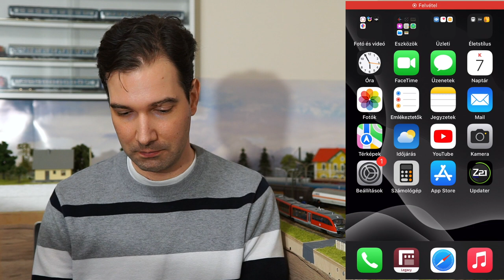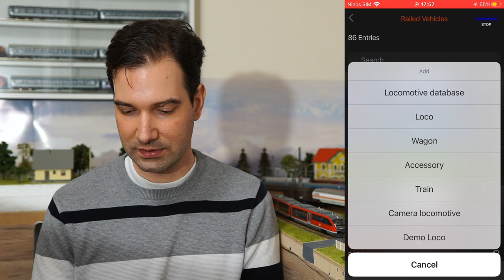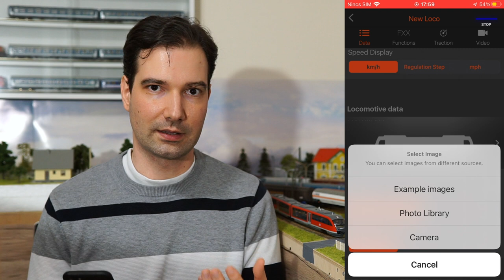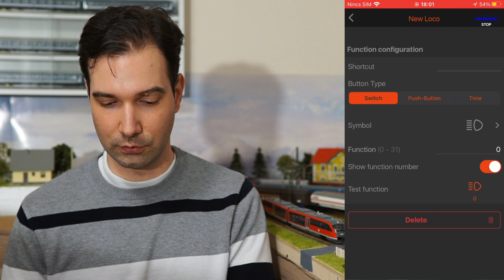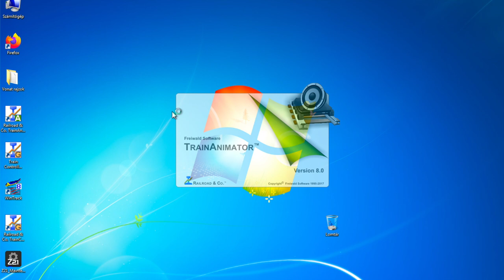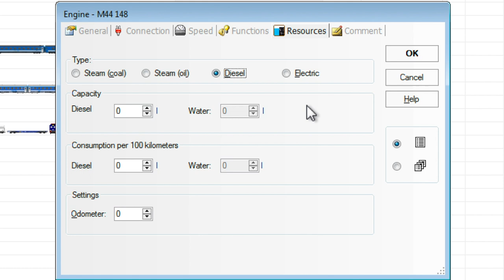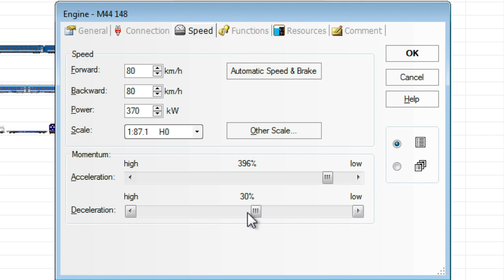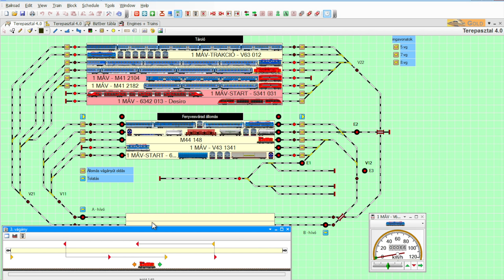Egy új vasútmodell mozdony digitális beüzemelése - ahogy én csinálom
A videóban az MTB M44-esén keresztül bemutatom nektek hogy én miként szoktam egy új vontatójárművet beüzemelni és beállítani a DCC digitális üzemhez a terepasztalomon való használathoz. A videóban a következő témákat járom körbe: Mozdonycím beállítás, mozdony felvitele a multimaus könyvtárába, mozdony hozzáadása a z21 mobiltelefonos alkalmazás könyvtárába és a mozdony hozzáadása a TrainController programhoz.